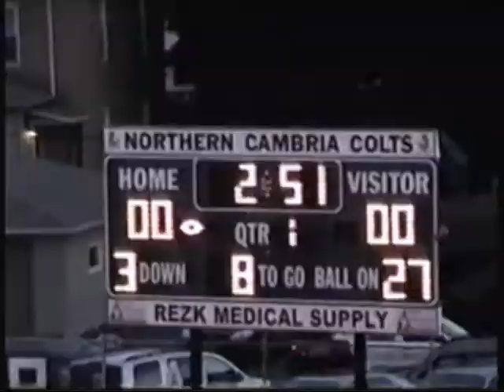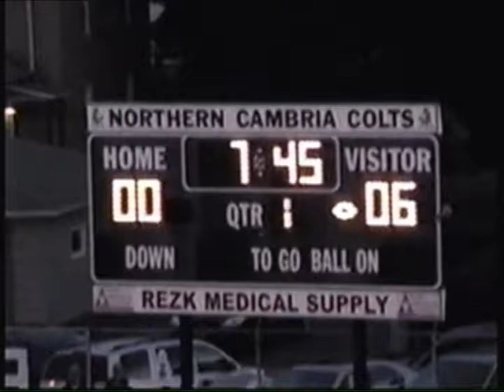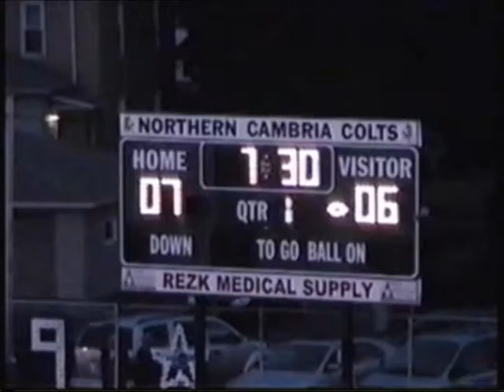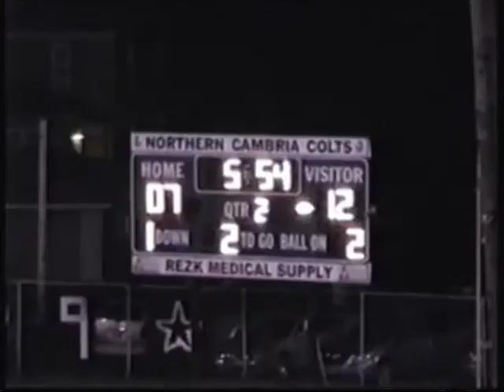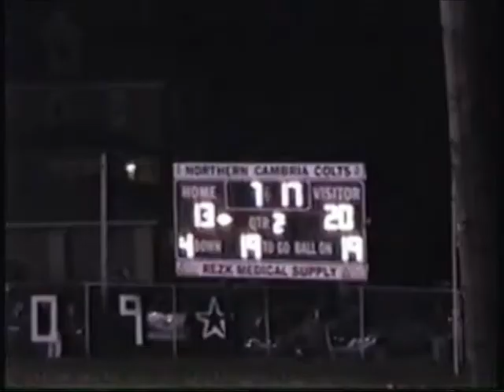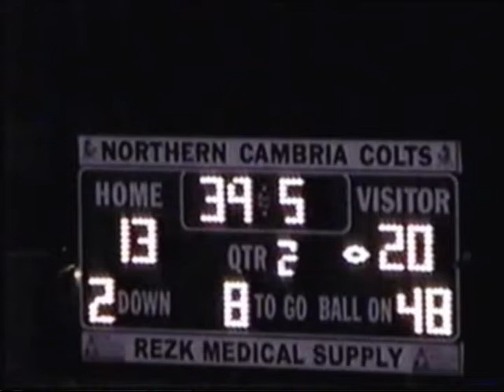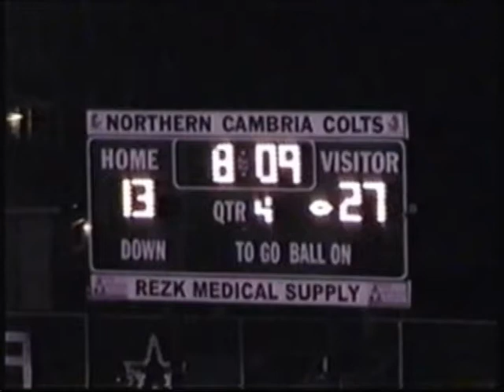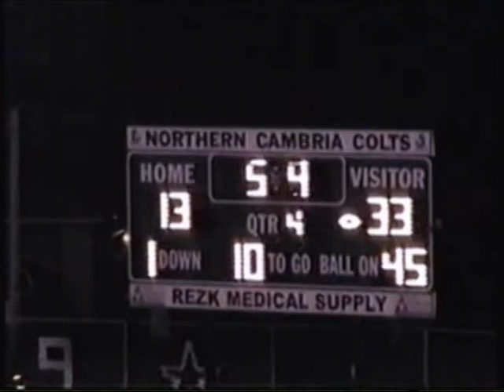2009 United at Northern Cambria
9/18/2009 - United at Northern Cambria
United's Junior RB Kody Oliver had 153 yards rushing and 3 TDs
United's Sophomore RB Dom Chero had 152 yards rushing and 1 TD